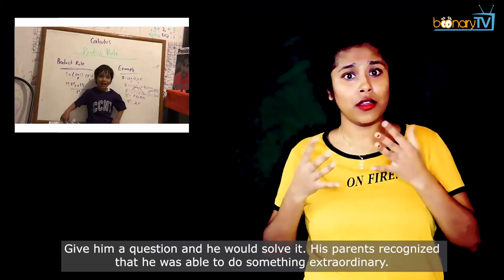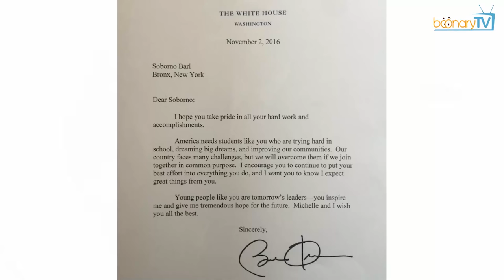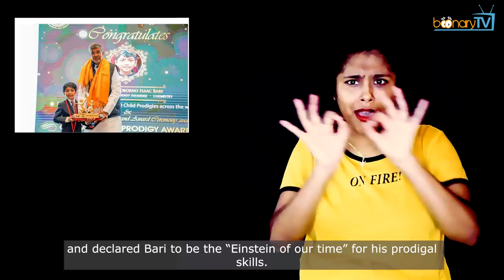No. 98, Bizarre news : World's youngest professor. (ISL)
Hello. Greetings from Boonary TV. In today's topic of bizarre news, we will see, "World's youngest professor". Who is he? What recognitions and awards does he have? Watch ahead.

This little boy's name is Soborno Bari. He is from New York in America. Soborno is known all over for being the world's youngest professor. He is only 9 years old. Bari’s parents are originally from Bangladesh but have immigrated to USA. Soborno also has an elder brother. Soborno was born on April 9, 2012, in the city of New York in USA. He is a gifted child. When he was 6 months old, Bari had started talking in full sentences and by two years of age, he was solving Physics, Chemistry and Mathematical problems. Give him a question and he would solve it. His parents recognized that he was able to do something extraordinary. So, they started recording his videos and shared them on social media. These videos then caught the attention of some local TV channels who were surprised by his skills and even colleges in America appreciated his talent. At his place in New York, universities and colleges were awestruck looking at his skills and super intellect, so he was given the name Soborno 'Isaac' Bari. He was named so after the renowned mathematician Sir Isaac Newton. Bari's fame grew when he was 4 years old. What had happened? Take a look.

The former president of the United States of America, Barack Obama sent a letter of recognition to Soborno Bari. He was also honoured by the American Harvard University for his exceptional problem solving abilities. Soborno is the recipient of the ‘Global Child Prodigy Award’ which is world’s first and only initiative that recognizes child prodigies around the globe each year and Soborno has received this award too. The president of City College of New York was amazed by his intelligence and declared Bari to be the “Einstein of our time” for his prodigal skills. Soborno Bari has been interviewed extensively for his intellectual abilities at various shows. He had appeared on an American TV show when he was just 2.5 years old. In January 2020, he was at a college in Mumbai University. Why? Take a look.

The little boy Bari came to India in Mumbai as a visiting professor in a college and he was teaching students not of his age rather students much older than him. Soborno 'Isaac' Bari is not just having his expertise in Math and Science but he is also an author. The boy just recently wrote a book about world peace. It's called ‘The Love’ in which he has tried to demolish the prejudice that stems out from religious differences and biases that have resulted in hatred. It has been his attempt at spreading acceptance and love for all religions. He wants world peace. This little kid aims at spreading love among people and believes that anybody can become successful provided that they don’t give up but instead try hard until they attain success.